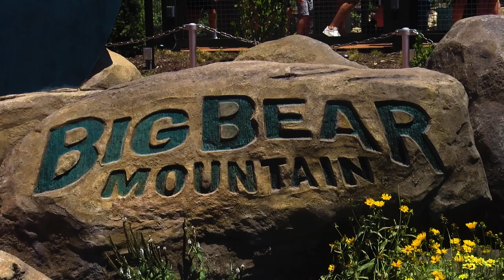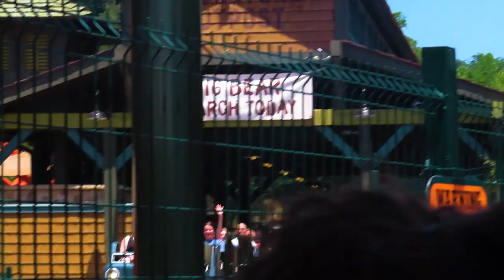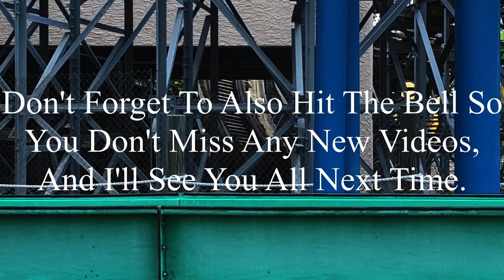Big Bear Mountain Dollywood 2023 Offride (No Copyright)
If there’s anyone that’s watching this, and needs footage of Big Bear Mountain, I’m totally okay with you using it. But, if you do decide to use some of this footage, all I ask is that you credit me in the description below the video. I’m not someone who’s overprotective of their content, so if you want to use it, go for it. Just please make sure to credit me.